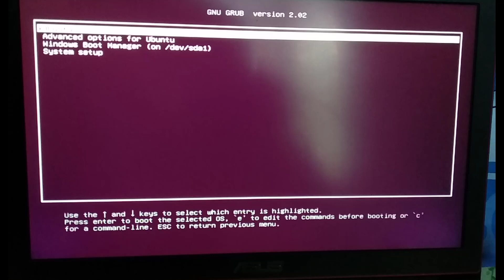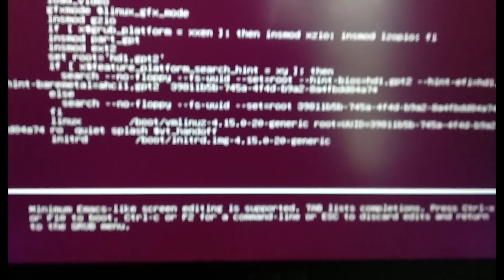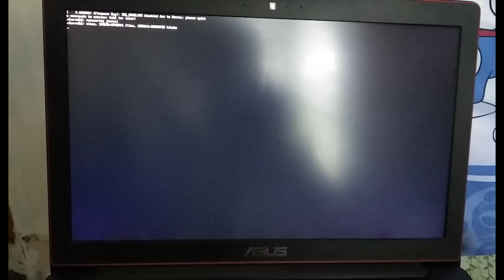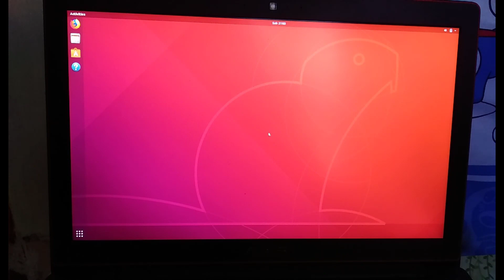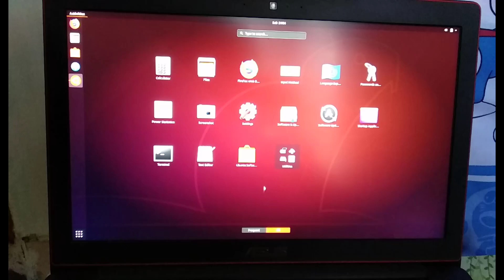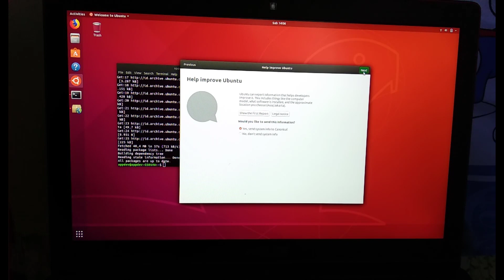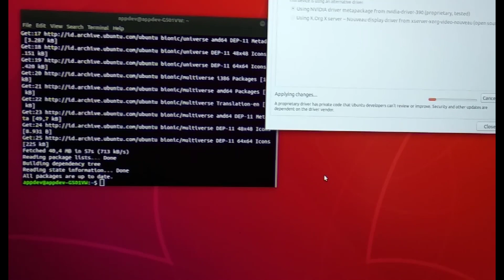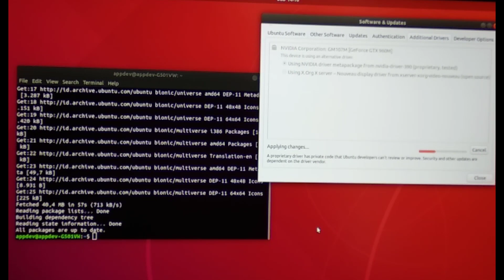How to Fix Hang Up Black Screen after Installing Ubuntu 18 on Laptop Asus ROG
UPDATE: I installed with the latest version of Ubuntu (currently 20.04 LTS) and it fix my problem with hang Up Black Screen on my old laptop AUSU ROG

The next chapter is all about How to Fix Hang Up Black Screen after Installing Ubuntu 18 on Laptop Asus ROG. This is special case form on my laptop ASUS ROG model G501V.

After installing ubuntu 18.04 (the same issue is happened on 16.04), i got a hang up on my screen. So what i did after read about that in community, i should customized a little bit command on loaded up grub display with this one nouveau.modeset=0.

Don't forget to install appropriate display graphic driver from ubuntu software and updates too. That's important so you don't have to write custom command on ubuntu grub screen every time you want to use ubuntu